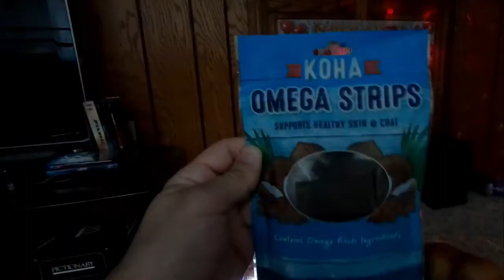Beagle Prom Night - Tips & Tricks (June 2018 BarkBox)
It's BarkBoxDay and the June 2018 theme is Prom Night!
Follow my tips & tricks to have the best Prom Night ever!
Come along and join the party!

...yes, it sounds like Toto!